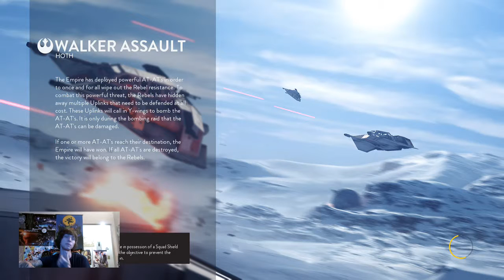I'm losing my mind! Star Wars Battlefront 3 Beta.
Come hang and watch me slowly but surely lose my mind through the match. The Star Wars Battlefront 3 Beta has been pretty badass so far and I cant wait for the the full game so I can test out the rest of the modes and features.
The Star Wars Battlefront Beta is here! This game is definitely going to live up to its hype in my opinion! The graphics were kinda more pumped up in the trailers to me it feels like but it still has an awesome feel like the other games did. I'm going to play more of the beta to get more of a feel for it tomorrow but the leveling system is pretty badass and definitely rewarding! It makes you want to put the time into playing online matches so you can get that next upgrade for your weapon or equip your jetpack and fly around. Let me know what you guys think is it gonna live up to the hype?!?